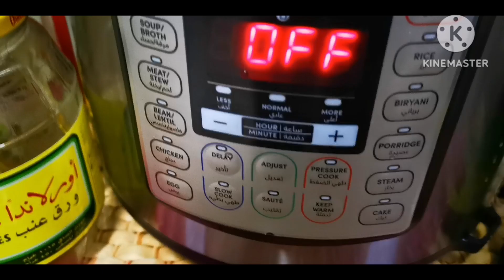ورق عنب 😋❤️💜اول طبخه لي بالقدر الكهربائي nutricook